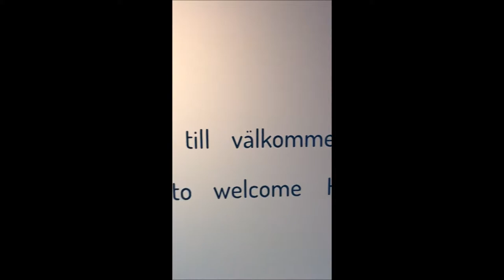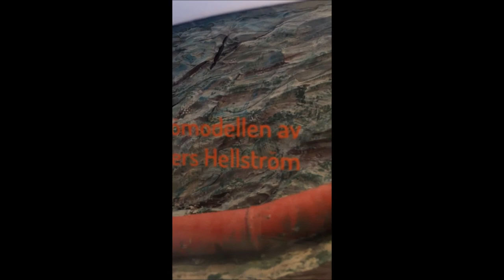Malmös vatten - en resa över och under jorden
Malmös vatten är en film som är inspelad på Kretseum. I utställningen "Den hållbara staden" finns modellen som visar vattnets väg från grundvattentäkter och sjöar, in till staden, genom staden och reningsverk och ut i Öresund. Modellen är en detaljrik illustration av Malmö över och under mark. När man är och besöker utställningen kan man själv filma modellen genom att mobiltelefonen åker en tur i modellen.

Filmen ingår i lektionsmaterialet "Vatten i staden åk 4". Det finns tillgängligt via pedagogiska kartor